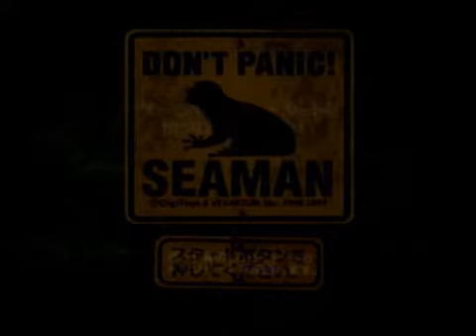#13 シーマン育てるサラリーマン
ドリームキャスト版「シーマン」を実況プレイしました。

かれこれ10年前に収録した動画になります。
その日もめちゃくちゃ暑かったようです。

次　⇒